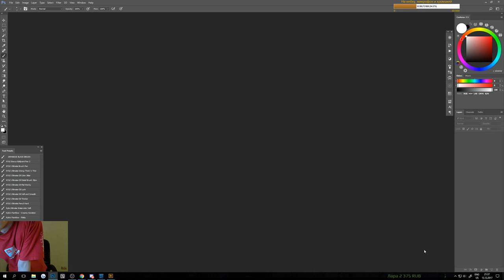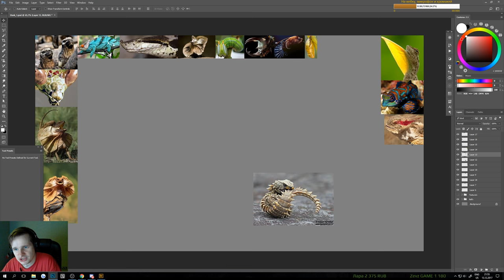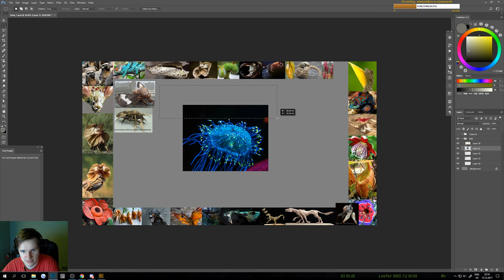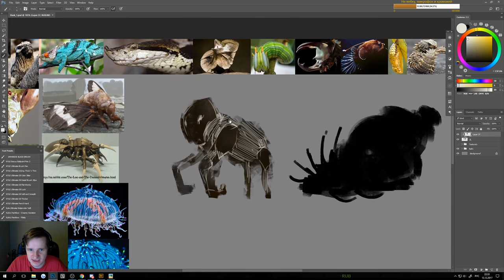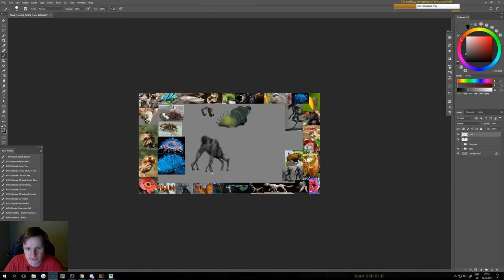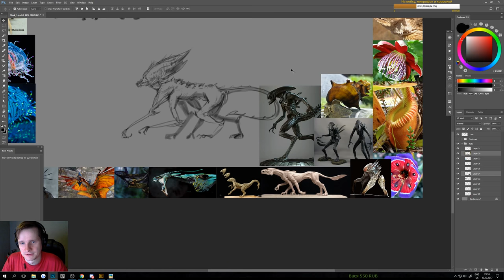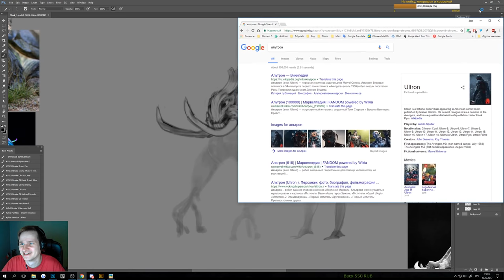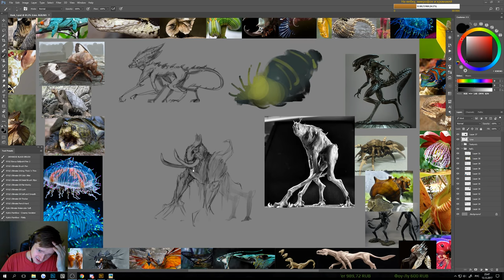Как рисовать концепт арт часть 1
Обо мне:
Профессиональный концепт-художник/иллюстратор , более 5 лет в игровой индустрии. Работал в совершенно разных проектах, от мобильных и браузерных игр до VR и ПК игр.
На данный момент работаю в компании Stark Games в проекте Ereality.
Железо:
Видеокарта - GeForce 1080 8Gb
Процессор - Intel Core i7 3800
Оперативка - 16Gb
то на чём я рисую - Wacom Intuos 4 L
P.S я знаю про игру Paladins, не играл и не собираюсь!